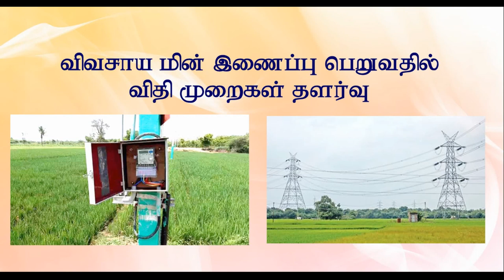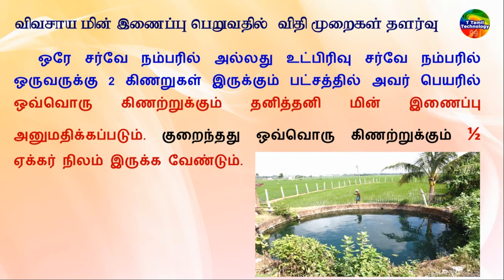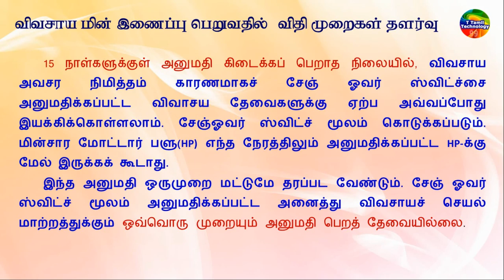3 நாளில் விவசாய மின் இணைப்பு|புதிய மின் இணைப்பு நடைமுறைகள் தமிழக அரசு அறிவிப்பு |3Days EB Connection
Simplifying and easing the existing procedures for applying for Agriculture service connection and shifting the service connection | T Tamil Technology
புதிய மின் இணைப்பு நடைமுறைகள் தமிழக அரசு அறிவிப்பு.
2 கிணறுகள் இருக்கும் பட்சத்தில் அவர் பெயரில் ஒவ்வொரு கிணற்றுக்கும் தனித்தனி மின் இணைப்பு அனுமதிக்கப்படும்.
 விண்ணப்பதாரர் உறுதிமொழி பத்திரம் கொடுத்தால் விண்ணப்பம் ஏற்றுக் கொள்ளப்படும்.  விண்ணப்பதாரர் உறுதிமொழி பத்திரம் கொடுத்தால் விண்ணப்பம் ஏற்றுக் கொள்ளப்படும். உரிமைச் சான்றை கிராம நிர்வாக அலுவலரிடம் பெற்று விண்ணப்பத்துடன் இணைத்தால் போதுமானதாகும். 15 நாள்களுக்குள் அனுமதி கிடைக்கப் பெறாத நிலையில், விவசாய அவசர நிமித்தம் காரணமாகச் சேஞ் ஓவர் ஸ்விட்ச்சை அனுமதிக்கப்பட்ட விவாசய தேவைகளுக்கு ஏற்ப அவ்வப்போது இயக்கிக்கொள்ளலாம்.

@T Tamil Technology